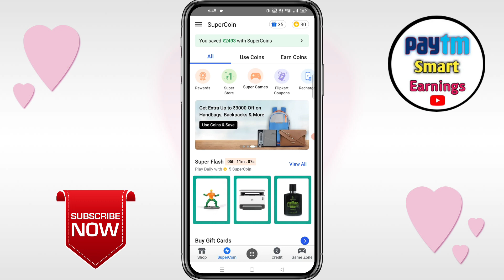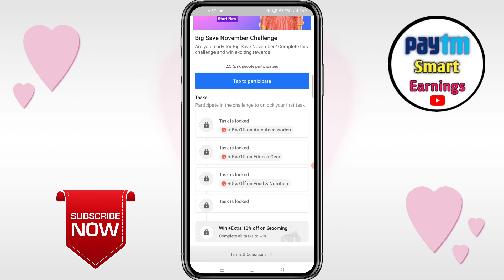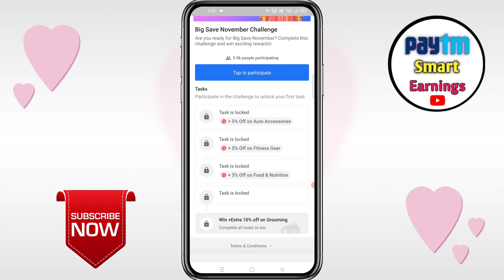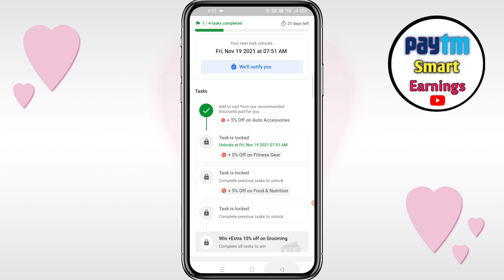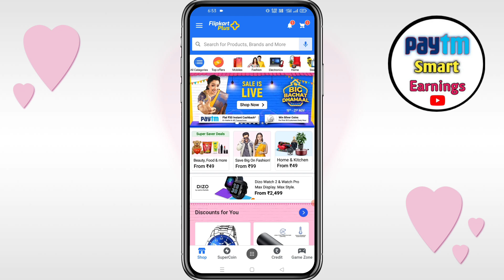Flipkart New Challenge Offer | Flipkart Task Complete Kaise Kare | Flipkart Shopping Offer